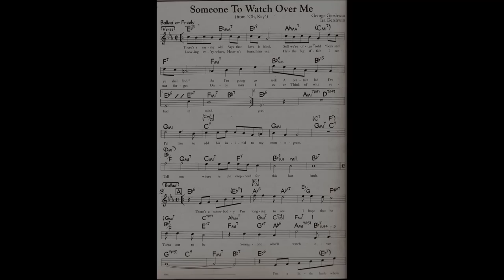Jazztrio Muis: Someone To Watch Over Me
In 2006 nam de Haarlemse jazzformatie Jazztrio Muis een Demo CD op in de Riverstudio te Alkmaar. Van die CD hierbij het nummer "Someone To Watch Over Me".(Gershwin's)
Ingrid Joustra-zang/Fiel van der Veen-viool/Kees Heijliger-gitaar.

Video: Saint Productions